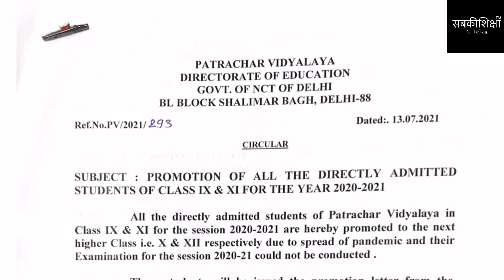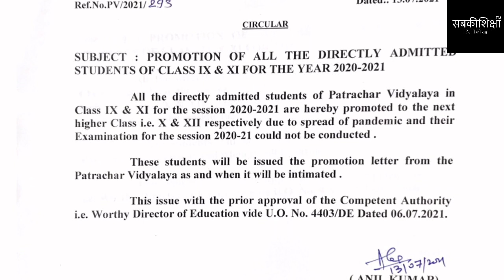Patrachar Vidyalaya / Patrachar Vidyalaya Admission 2021 / Sabkishiksha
Patrachar Vidyalaya
Patrachar Vidyalaya Admission 2021
Sabkishiksha